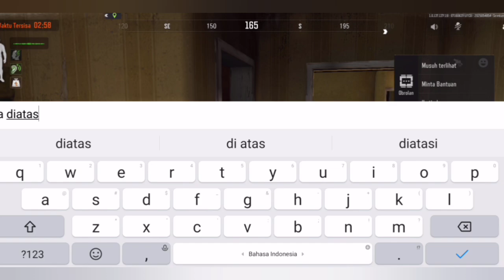Menyerang Dalam Kebisingan Arena Breakout Part 109